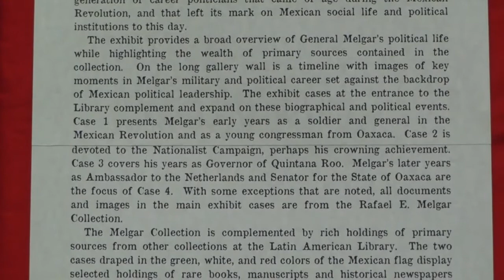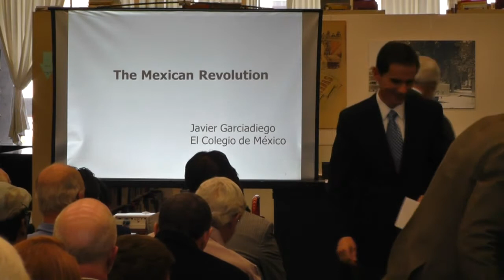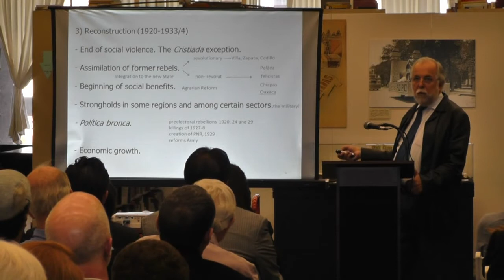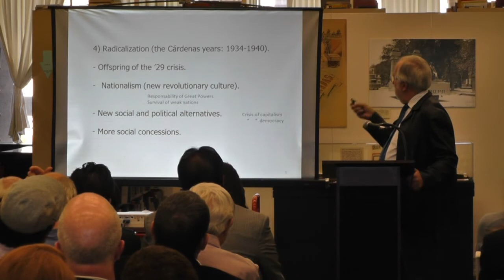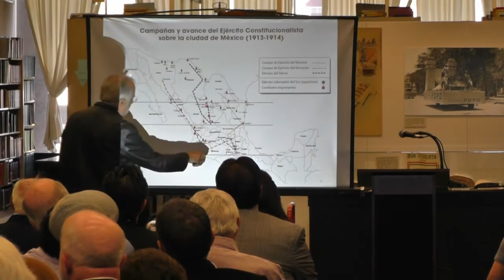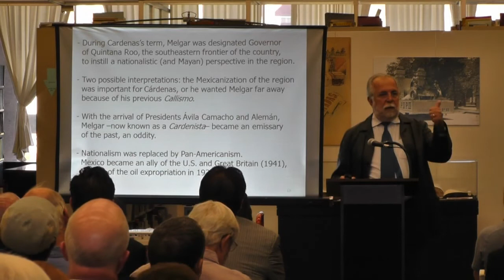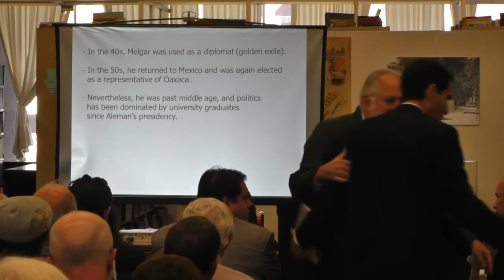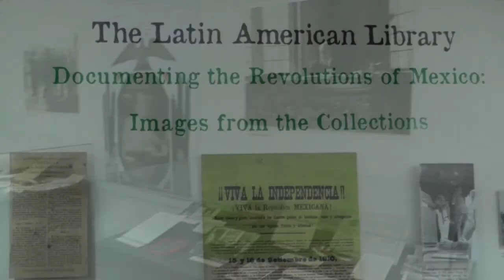General Rafael E. Melgar Collection: Inaugural Presentation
On April 12, 2013, the Latin American Library (LAL) and the Center for Inter-American Policy and Research (CIPR) co-hosted a talk, exhibit and reception to celebrate the public opening of the General Rafael E. Melgar Collection of manuscripts and photographs housed at the LAL.

Hortensia Calvo, Doris Stone Director of the LAL, and Ludovico Feoli, Executive Director of CIPR, welcome the audience and introduced the collection and the speakers. Daniel Melgar, son of General Rafael Melgar, offers biographical remarks on his father’s political career.

Javier Garcíadiego, Mexican historian and President of El Colegio de México, delivers the keynote address on general aspects of the Mexican Revolution and its consolidation in subsequent decades.

Produced by Digital Scholarship & Initiatives at Howard-Tilton Memorial Library